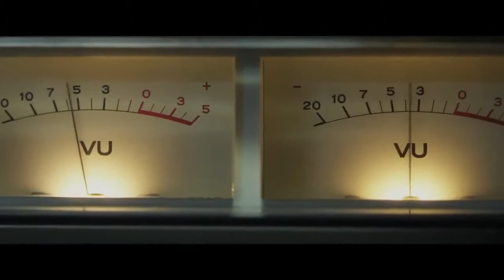Sushi Girl Official Blu-ray Release Trailer (2013) - Mark Hamill Crime Thriller HD